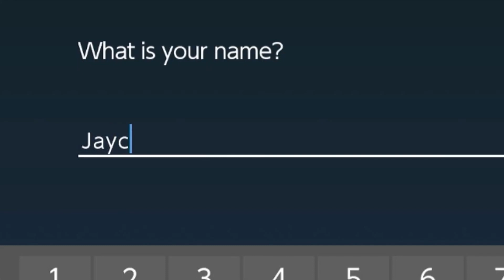BEST OF ONIONPATCH 2022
have you ever wanted to feel like you were born anew? this is better than velma on HBO max and also even the last of us too. not the last of us 2 the game but just the show, but maybe if you like the last of us 2 the game you might like this epic sauce. minecraft. mario. super gaming. nintedo rumors. this one is a highlight reel from the epic guys. game grumps markiplier supermega oney plays type contyent from two intellectual morons. think pewdiepie but less bridge.